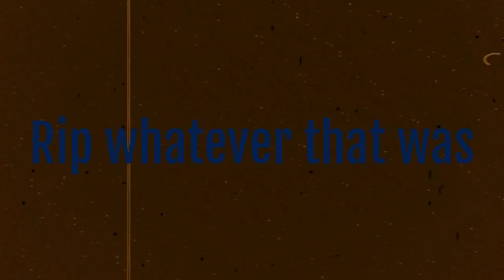Happy Halloween (I think)